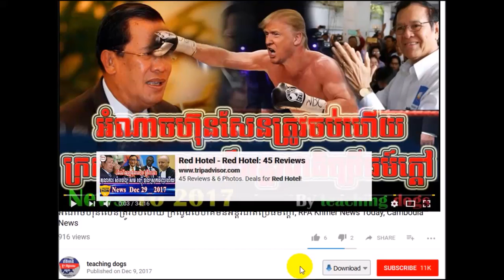Cambodia News 2018 | WKR Khmer Radio 2018 | Cambodia Hot News | Evening, On Tue 30 January 2018